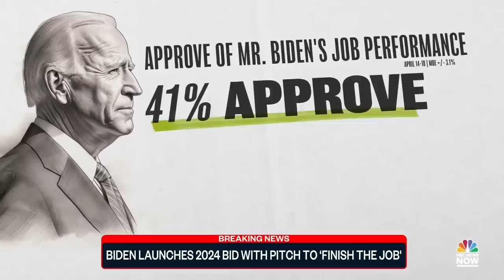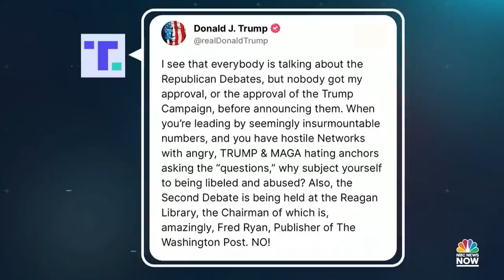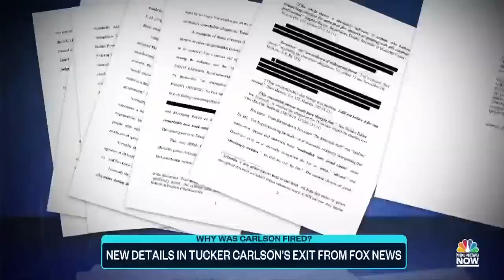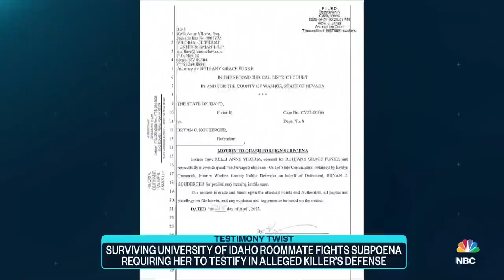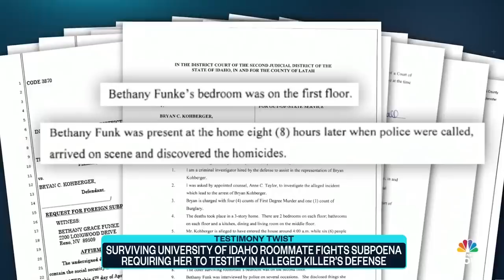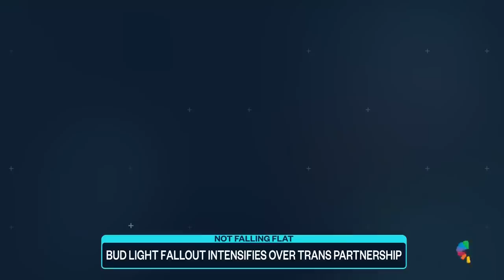Top Story with Tom Llamas - April 25 | NBC News NOW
President Biden has officially announced he is running for re-election in 2024, Florida Sen. Marco Rubio weighs in on the Republican field for president, what may have led to Tucker Carlson's departure from FOX News, and controversy continues around Bud Light after the beer partnered with a transgender influencer.